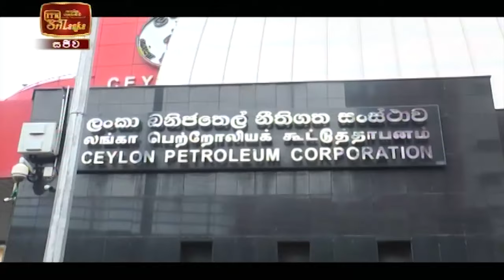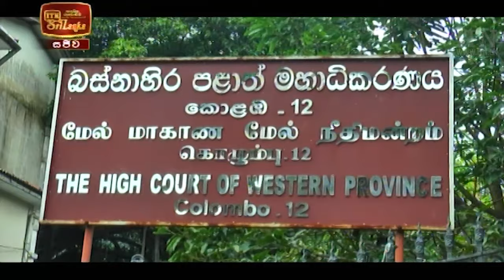ITN News 2021-10-04 | 12.00 PM